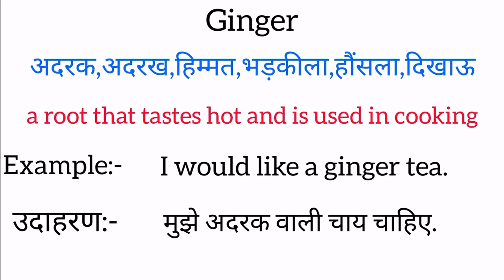Ginger meaning in hindi | Ginger ka matlab kya hota hai | Word meaning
Ginger meaning in hindi
Ginger ka matlab kya hota hai
english to hindi
word meaning
what is ginger
Ginger हिंदी अर्थ